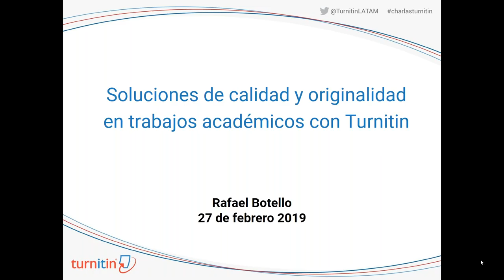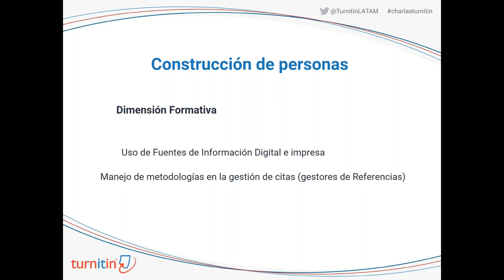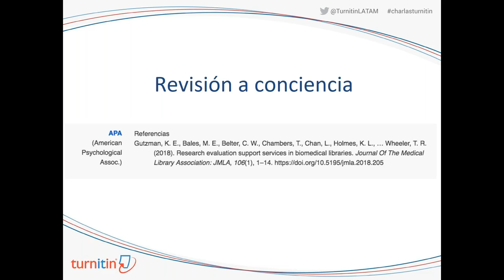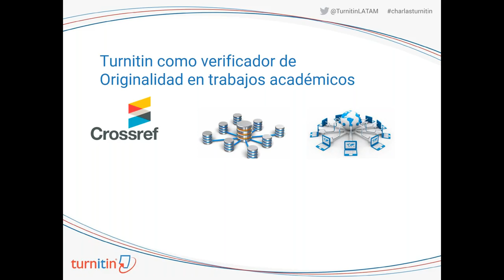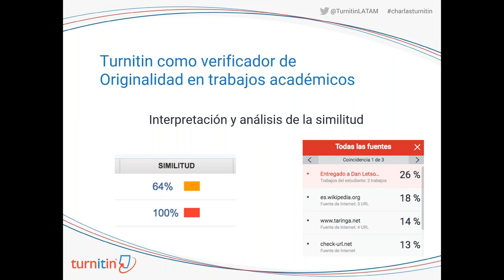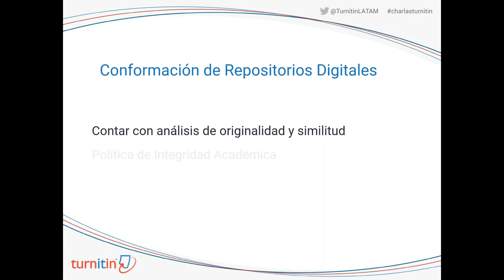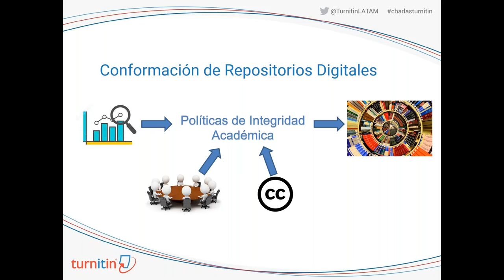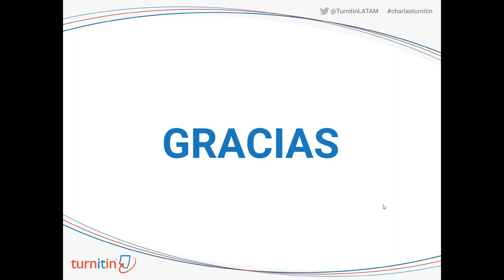Soluciones de calidad y originalidad en trabajos académicos con Turnitin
En este webinar, Rafael Botello Álvarez --Profesional en Biblioteconomía y Sistemas de Información en Línea de la Benemérita Universidad Autónoma de Puebla-- compartió sus experiencias al formar personas con identidad y cultura en el respeto al derecho de autor mediante el uso de Turnitin. Cubrió la importancia de que esta formación sea precedida por el entrenamiento temprano y la aplicación de mecanismos que permiten asegurar la calidad y originalidad en la producción académica disponible en repositorios digitales.

Temas impartidos:
- La interpretación y análisis en la similitud y originalidad aplicada a un programa de integridad académica;
- La capacitación y entrenamiento para la implementación y el uso de Turnitin en una institución; y
- La producción académica original como requisito en la conformación de un repositorio digital de tesis de calidad.